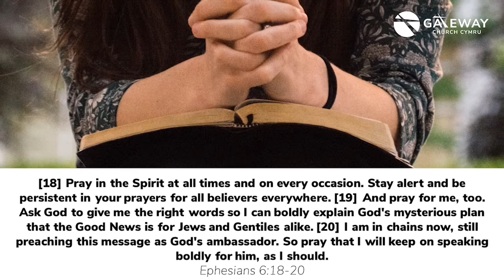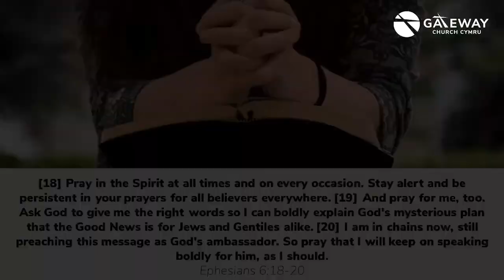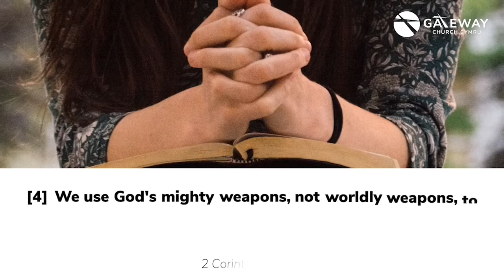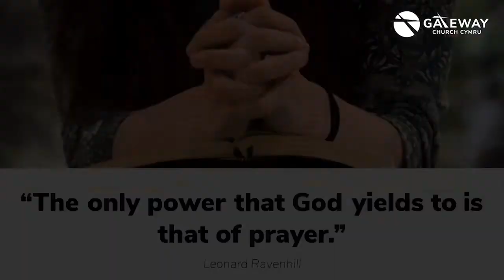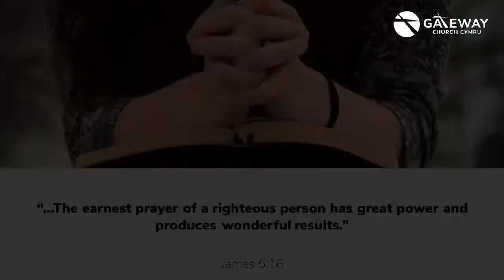Gateway Church Cymru Online | 7pm | Prayer Meeting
Join us at 7pm as we pray together 🙏